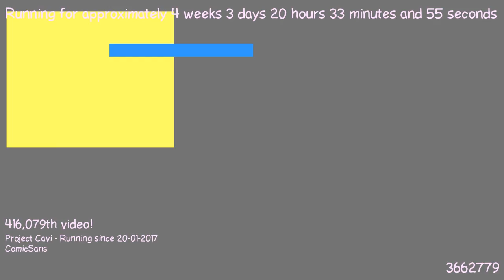1487702309 - Webdriver Cavi - H2